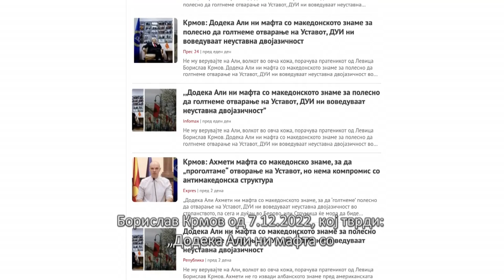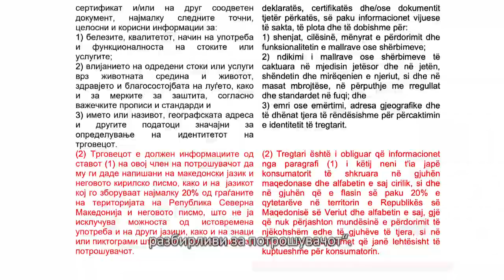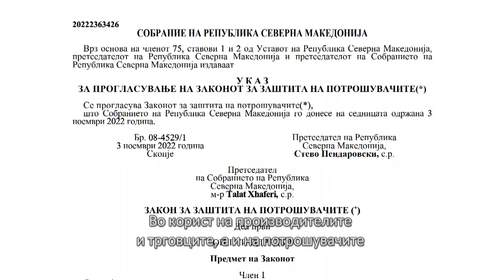Полиграф, емисија 10, дел 3